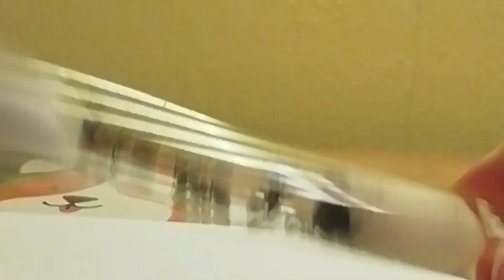Проблемы с ароматными муравьями и укус скорпиона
Сегодня я решаю проблем с ароматными муравьями.